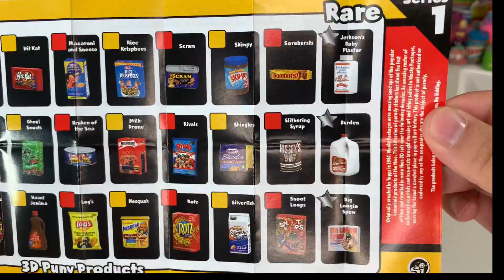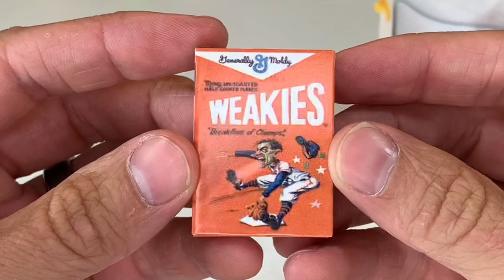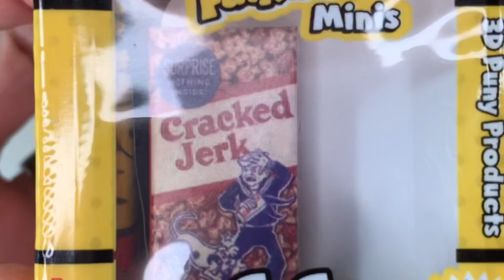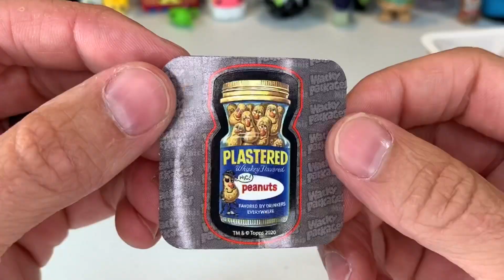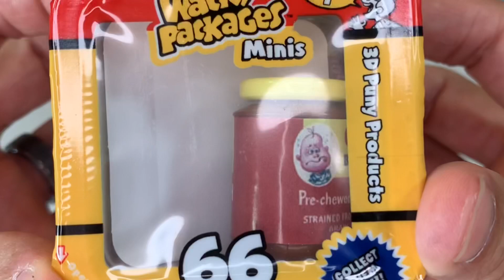Wacky Packages Minis Series 1 Unboxing!!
They’re so wildly wacky! Have you been jonesing for the new Wacky Packages release?? Check out this unboxing and maybe it’ll help you find the ones you want 🤷‍♂️ So many fun ones to collect, with 66 in all. That’s including 6 rare figures to find 😆 I’m curious as to how many stickers exist though!